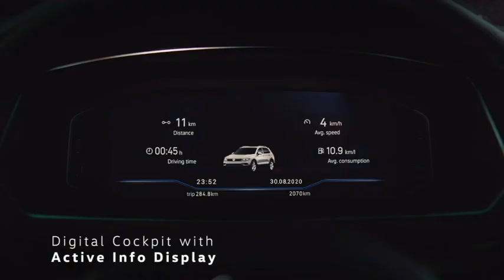All New 2021 VW Tiguan Facelift - (Mid size compact SUV) India Launch, Exterior, Interior, Price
Auto Galaxy is a Channl where you can get the news about the upcoming future cars and Bikes around the World.